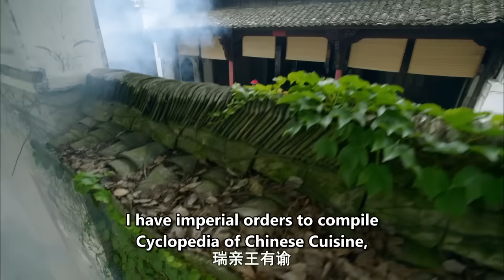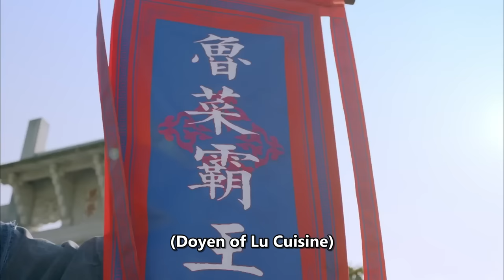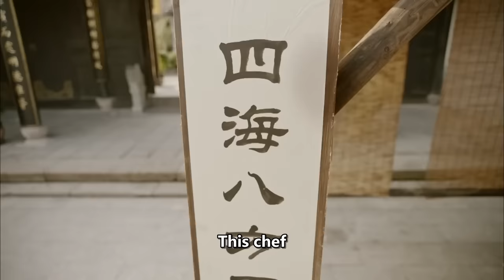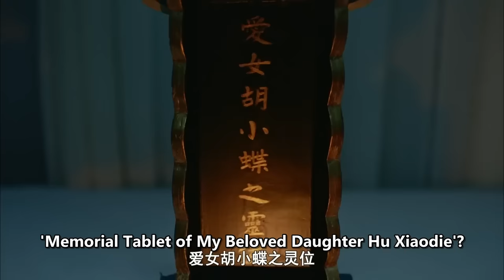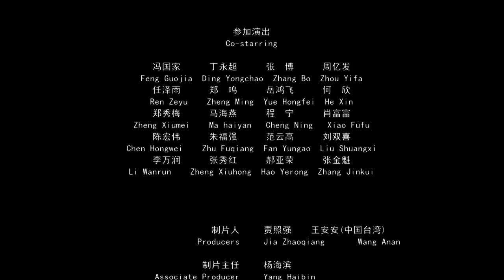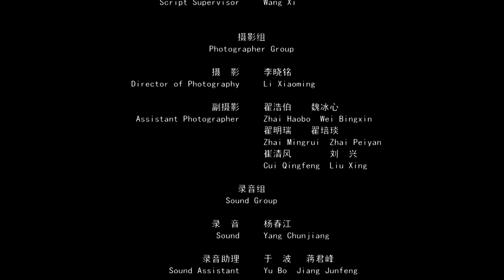【ENG SUB】Legend of Chef - A Romantic Dream of Catering | Drama Movie | China Movie Channel ENGLISH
【Chinese Name】庖丁传奇之鸳鸯蝴蝶料理梦
【Starring】李佳颖 Li Jiaying (Ivleyn) / 纳豆 Nadow Lin / 九孔 Jiu Kong
【Synopsis】Qi Baochu was uneducated and had no skills, so he managed to get a job as a chef in a restaurant just by cooking a good dish. Lu Yizhen's arrival made him lose his position as chef, so he had to set up a stall opposite the restaurant to sell stinky tofu. He and Lu Yizhen's relationship Liang Zi took over, and the two fell in love and fought with each other, and Bao Chu's cooking skills gradually grew in the process.